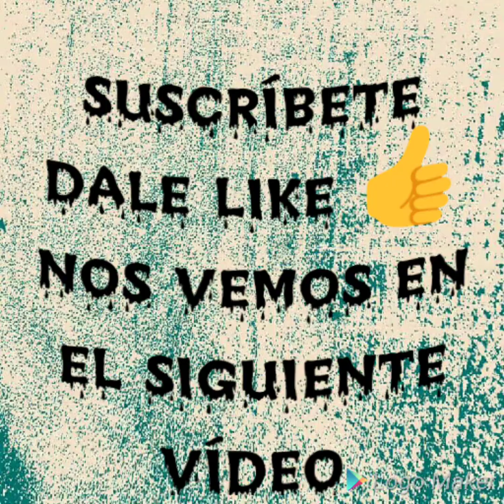Trabajando en la cuarentena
Me pueden contactar al número 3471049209